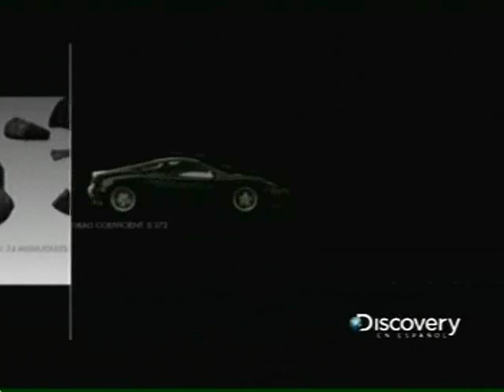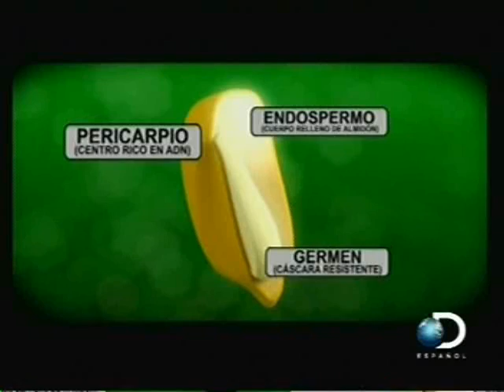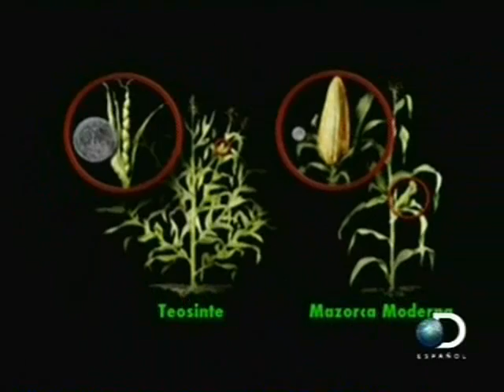Maiz 1 Intro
Discovery en español, producción de maíz--introducción.